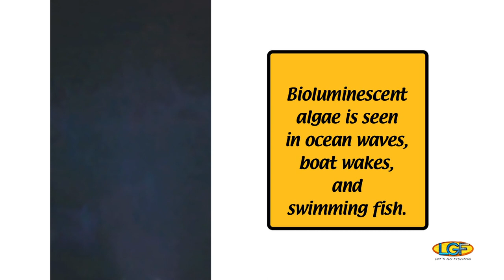LGF 136: Net Throwing At Night!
FEATURED LOCATION:  Kane'ohe Bay, O'ahu, Hawai'i.
FEATURED SPECIES:  Yellowstripe Goatfish, Striped Mullet.

Net Throwing.  This traditional approach to catching fish has been handed down in Hawaii from one generation to another.  Often thought to be a Hawaiian fishing discipline, this method for catching fish actually came from Japan.

Some fishers will walk the shoreline during the day hunting for fish to throw at.  Others like to engage in this activity at night.  Fishing at night in Hawaii is known as "Lama Lama" or "Torching".

On those nights when the winds are down and the tides are moderate, conditions for net throwing are good.  It is also favorable to have a new moon phase when there is no discernible moonlight.

It takes time to develop a good net throwing technique.  But it' tons of fun once you master it!

The Let’s Go Fishing Show premiered in Hawaii in 1969.  This weekly television program enjoys a multi-generational audience, many of whom are from families of fishers and are avid ocean resource users.  Let’s Go Fishing showcases the fishing disciplines and methodologies that have developed in the Hawaiian Islands.  Let’s Go Fishing also produces episodes from beyond Hawaii that celebrates fishing cultures from other parts of the world.

INVITE US!
Since 2006, Let’s Go Fishing has been produced independently by Ben Wong LLC.  This production continues to receive the generous support of its audience, who routinely invite Let’s Go Fishing to share in their fishing adventures.  Episodes featuring Hawaii, Mexico, California, Tahiti, Alaska, Canada, Nevada, Philippines, Arizona, Christmas Island, Washington, Guatemala, Oregon, Japan, and New Zealand have been done with the help of Let’s Go Fishing viewer's assistance.

IN THE KITCHEN WITH LET’S GO FISHING!
The enjoyment of catching a fish can only be topped by the pleasure of having fresh fish on the menu.  Episodes of the Let’s Go Fishing Show conclude with seafood culinary demonstrations by Hawaii's award-winning chefs, with many of their recipes for "fishes on dishes" elevated to white tablecloth status.